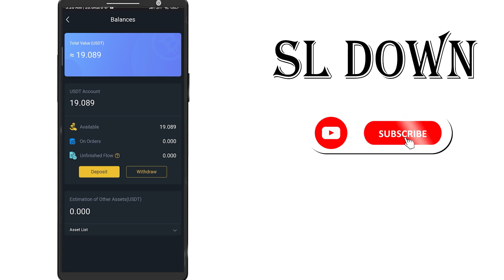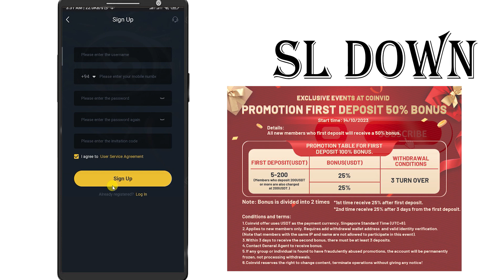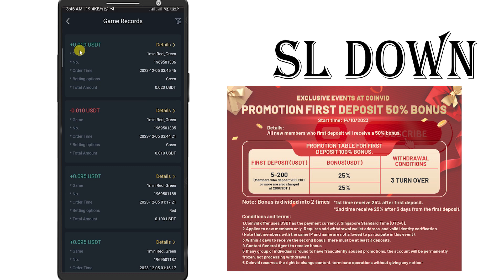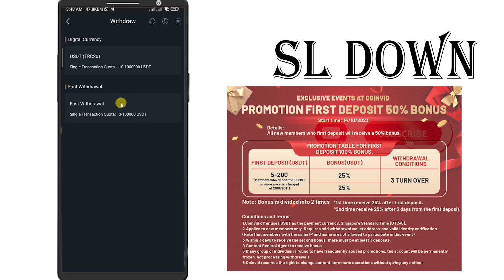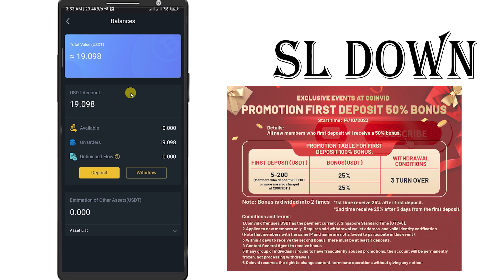How to make money online sinhala || මගේ සතියක ආදායම Rs.6200ක් || earn money mobile || passive income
මගේ channel එක =

Unlock the Ultimate Earning Potential 🤑 | Discover the Hottest Online Money-Making Website 🔥 | E Money Sinhala | Step-by-Step Guide

e-money sinhala
make money online srilanka
online jobs sinhala
part time jobs sinhala
work from home sinhala
passive income sinhala
extra income sinhala
side hustle sinhala